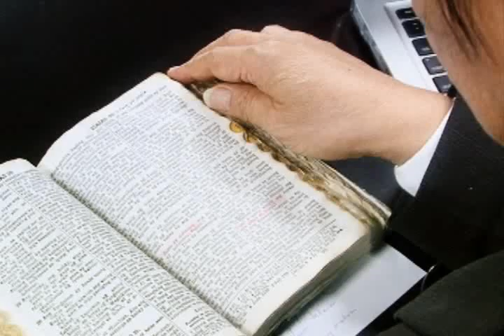Bro. Eli Soriano's Inspirational Tweets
Bro. Eli Soriano's Inspirational Tweets (6)